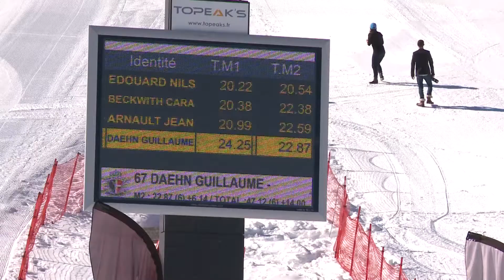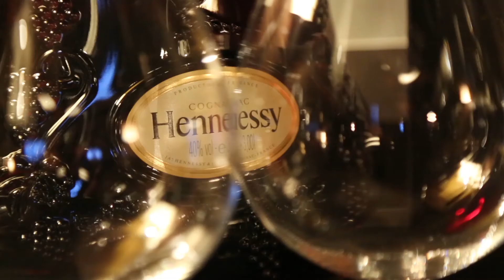HUBLOT - CHEVAL BLANC - ESF 1850 TROPHY COURCHEVEL 2015